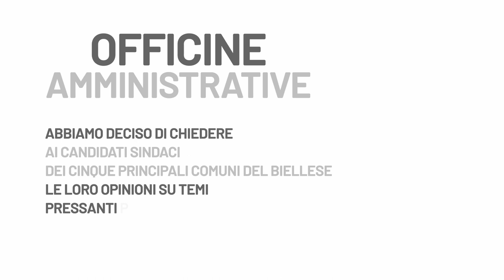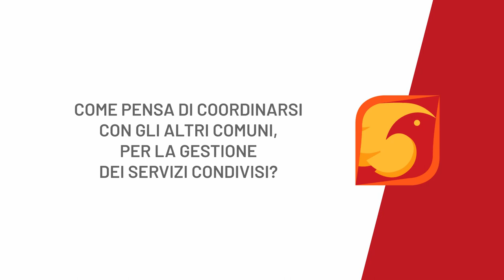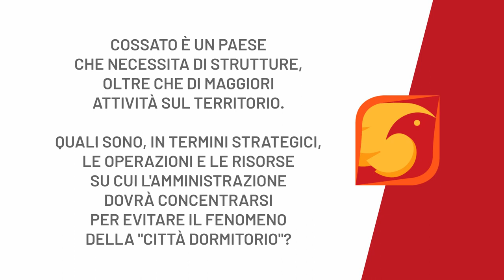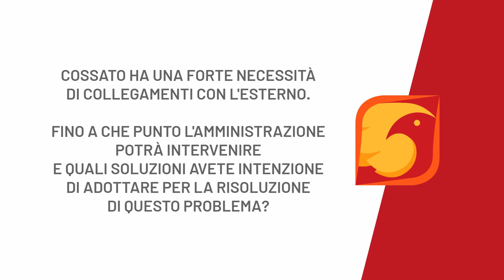OFFICINE AMMINISTRATIVE - ROBERTO GALTAROSA - COSSATO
Abbiamo proposto ai candidati sindaco delle 5 città più popolose del Biellese di rispondere ad alcune domande, 3 generiche per tutta la provincia, 2 specifiche per la loro città.

Oggi iniziamo la settimana con il primo candidato sindaco di Cossato: Roberto Galtarossa.

Per qualunque domanda o delucidazione,
a disposizione,
La Fenice